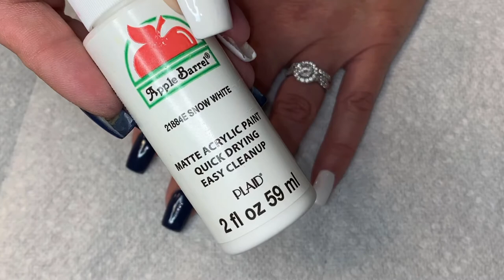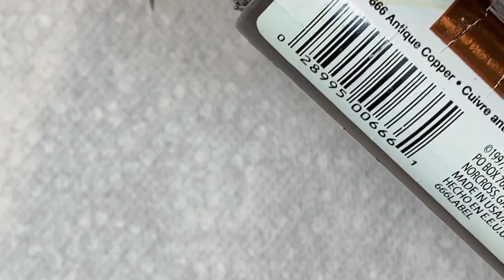102nd Nail Design...Choo Choo! First Fall Set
Hope y’all enjoy my first fall nails which will come with a toe design and a themed Fashion Friday OOTD! Definitely give this smoke look a try, it’s so cool looking and fun. Try guessing what the fashion will be to match this set. 👍🏻

Supplies
Kiss gel...That Moment! Dollar Tree
Kiss gel...White! Dollar Tree
Kiss liner paint, Silver! Sally’s
Acrylic paints...White, Navy Blue, Brown, silver! Walmart!
Gel glitter powder...Wish!
Brush...The Wand! Robin Moses!
Sceche Vite dry fast top coat...Sally’s, Walmart or